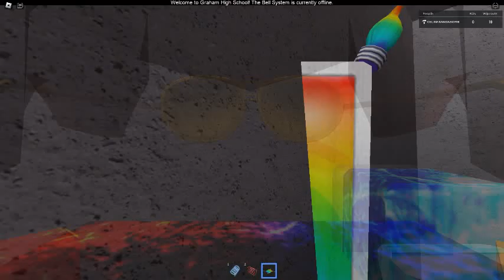Ceiling Fan 20166 In Toucan Fan's Haunted Fan Land